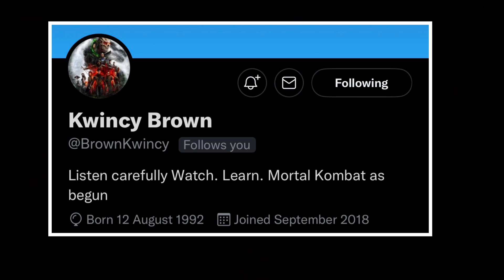Mortal Kombat 2 Todd Garner Posts Throne BTS Is It Shao Khan Throne Or Quan Chi Netherrealm Throne